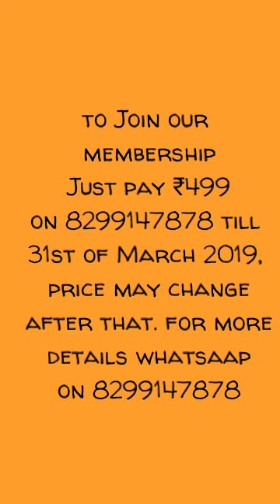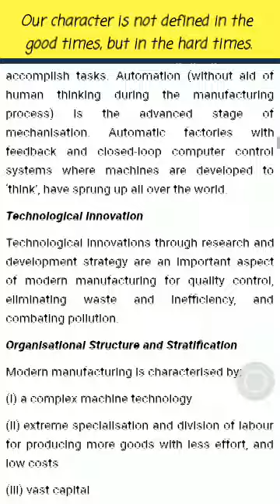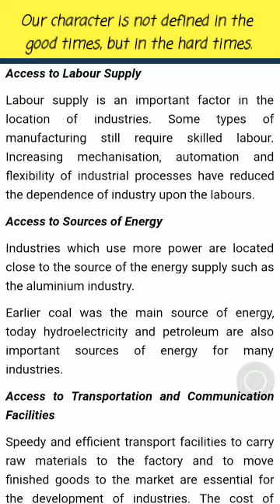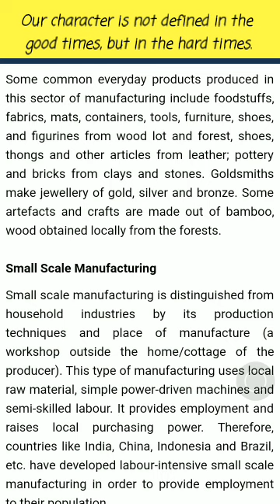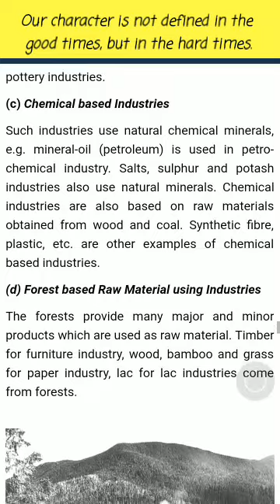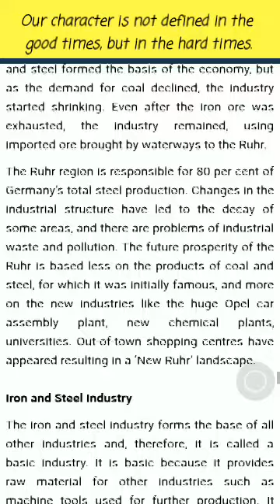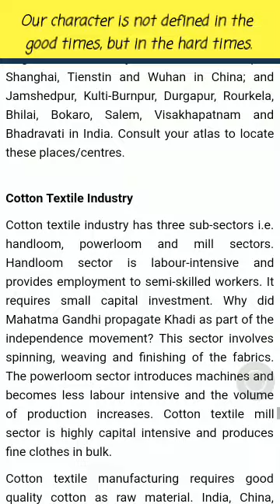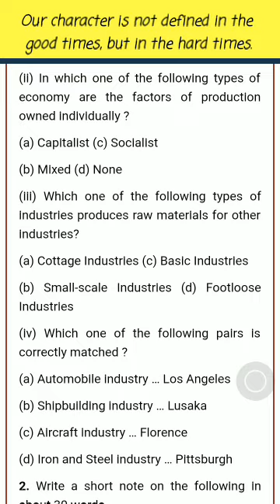6. Secondary Activity {12th NCERT Geography Part 1}